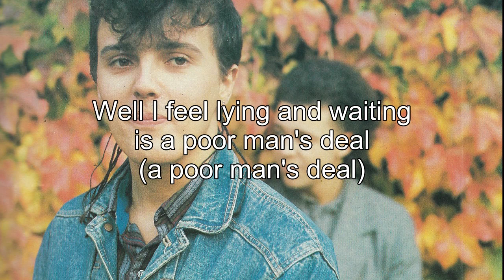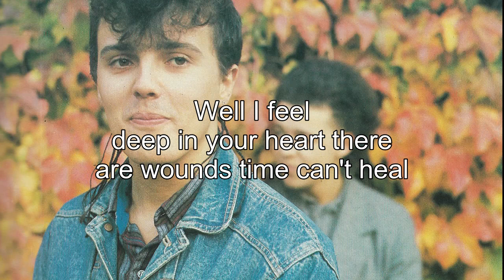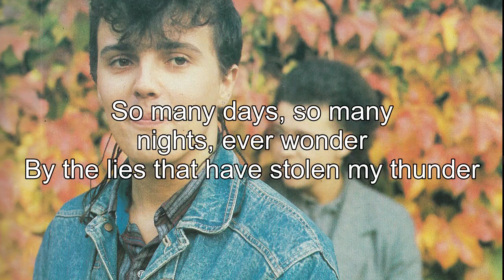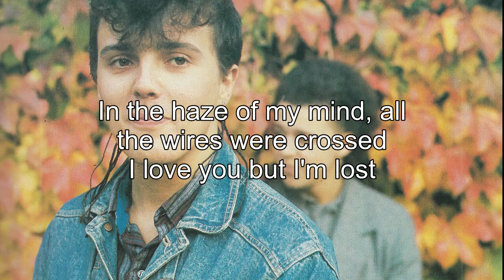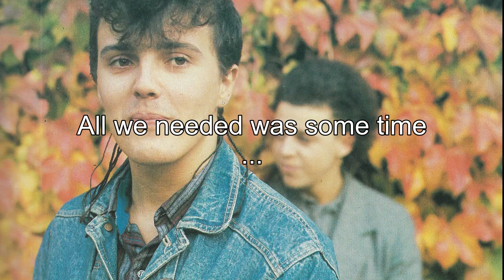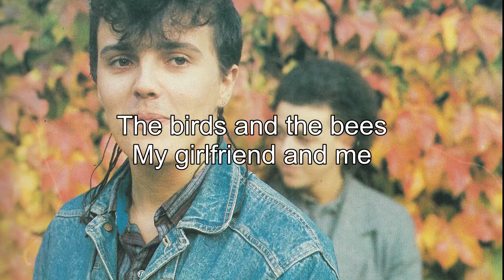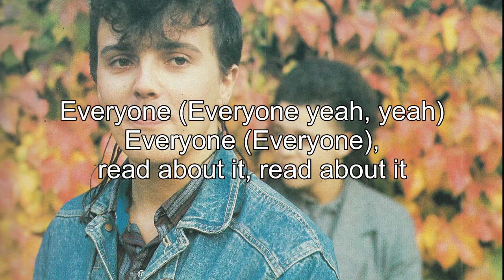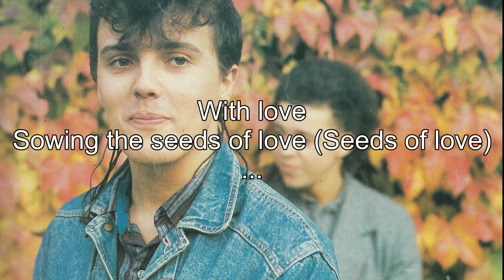The Best Songs Of Tears For Fears - Tears For Fears Greatest Hits Full Album 2023